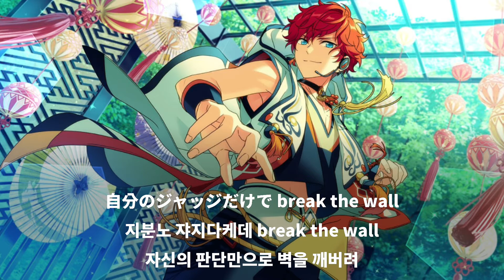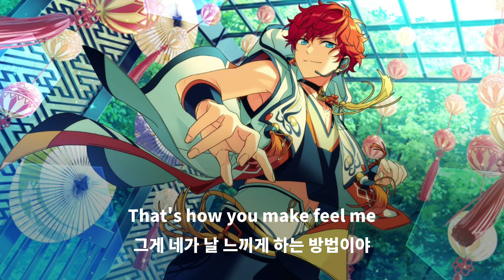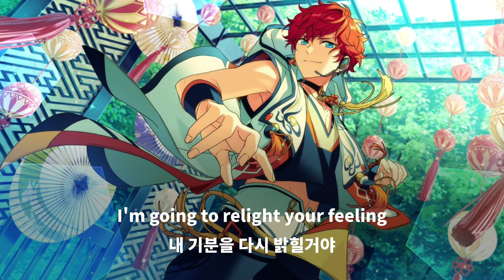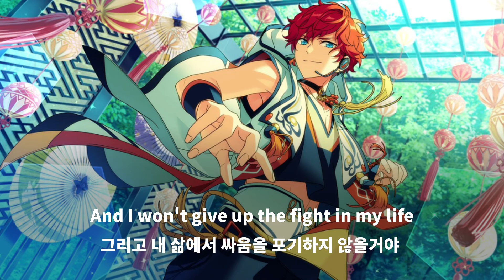[성우장난] LOST IN PARADISE(주술회전 1쿨 ED) cover by 아마기 히이로(cv. 카지와라 가쿠토)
呪術廻戦 ED1 LOST IN PARADISE
Cover by 天城一彩(cv. 梶原 岳人)
Jujutsu Kaisen ED1 LOST IN PARADISE
Cover by Amagi Hiiro(cv. Gakuto Kajiwara)
주술회전 ED(1쿨) LOST IN PARADISE
Cover by 아마기 히이로(cv. 카지와라 가쿠토)